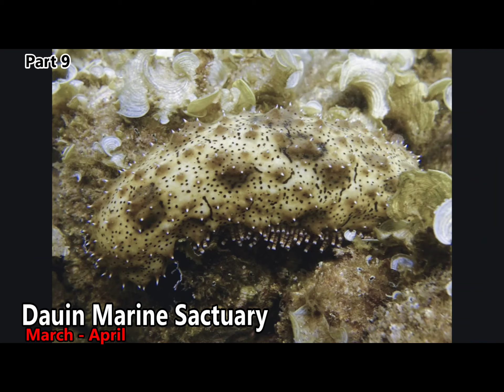Dauin, Philippines - Dauin Marine Sanctuary - March - April 2016 (Part 9)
Solo DIve @ Dauin Marine Sanctuary in March and april 2016,  before the start of the :

" Dauin Dive Guides" - The Idea was brought forth before the Council and they decided that it was a go, they had a Compressor and 20 thanks that they would give my "NGO" - sadly we were working with a LOCAL Charement to get us involved and supported by an  Organization cal lYCELIE I think will look it up and link below -   Sadly none of the Children wanted to be in charge (Was giving it away - but they felt the responsibly migh tbe to great and so they decided that none of them would take a position ... They DIRECTLY SAID - "NO we are "SHY" and we will just Follow you !"

See at the time they were new to foreigners, working with the government, and most were to young to even take a part ... I do know that PEDRO or JR would have taken the ball and RUN ...

THIS IN THE END WAS THE END OF THADS PLACE BECAUSE I COULD NOT LEAVE THEM IN CHARGE! (Years later of course.)

About Dauin:
Dauin, a fourth class municipality in the province of Negros Oriental, Philippines is about 10-20 minutes travel from Dumaguete City. For those taking the public transport, the jeepney terminal to Dauin is near Robinson’s Place Dumaguete. The jeepneys usually park near the gas station. Fare is Php13.00. Inform the driver you are getting off at the corner leading to the Marine Sanctuary. It’s a couple of blocks away or a good 4-5 minutes brisk walk.

About the Sanctuary:
Founder: Uncle Ruddy (Rodrigo Alanano)
He Was known as the "Poor" Mayor, also known as a good man as he did so much for the local community while in office, he rid himself of the riches that other (Current and the last) Mayors tend to take from the community - This man wanted everyone to KNOW HE WAS NOT taking from them, he Gave his land for Farms, He gave land and funding for Schools one he even named after his loved Mother :  Froilan A. Alanano Memorial High School

   Froilan A. Alanano Memorial High School has taken its name from the late Froilan Alabat Alanano who happened to be the owner of the lot. His family headed by the Municipal Mayor Rodrigo Alanano made a humane move by donating their father’s land for the establishment of building intended for secondary students.  The establishment of the high school was again made possible by the LGU with the strong leadership of Hon. Rodrigo A. Alanano, barangay officials and the principal of the mother high school, Mrs. Carmelita A. Alcala.

The marine habitat around the island is a marine reserve, protected by the National Integrated Protected Area Act (NIPA) and under the jurisdiction of the Protected Area Management Board (PAMB). It has become a popular dive site and snorkeling destination with tourists. There are two resorts on Apo Island, each with a dive center: Apo Island Beach Resort and Liberty's Lodge. There is also a ranger station and a lighthouse. The APO Island was the first to have the protection act and it was used as a standard to start others all over the Philippines.

Ruddy is a "Good Man" people would say.

Me a solo Photography diver with 11k plus dives, means 3 1/2 years underwater:  What Dose solo Photo diver mean? When you set yourself behind the lens and focus on a subject, does the rest of the underwater world become a distant afterthought? Contrary to the training of most certification agencies, many underwater photographers and videographers learn, or even prefer, to become self-sufficient and dive under the “same ocean” buddy rule that I think is CRAP - the Buddy System is Flawed as I see it and Companies like PADI or SSI would disagree... it is a system of holding hand where the BEST diver is Teamed up with the Worst diver for "Safety" Means "I have to Babysit" Most I seem to get teamed up with if I dive with PADI is some diver that has ZERO dives in my book 5 or 6 do not yet make you a diver ... it means you have the basic skills that one must then help or hold hands.

Anyways these are the photos that I took over 2 months before I decided to do something about the situation - "Slave Labor" where resorts would contract for years a Teen or youth to become a DIVEMASTER - sadly they do not get the normal pay as they pay back interest to places like Pura Vida ) The man who owned this resort FUCKED with me for the whole time I was there ... He Feared I was Ruining DIving in dauin by offering LOCALS FREE Courses for Locals whom might get trapped in there Scheme of SLAVE LABOR - Most locals do not even know they are being taken advantage as the cost to go from ZERO TO HERO in PADI or SSI for a resort can cost as little as 800 dollars whole sale ... then they spend years working it off ... SICK SAD and they allow it under the Current ADMIN - The CRM and Mayor of the Time ... This is not what RUDY WANTED!!